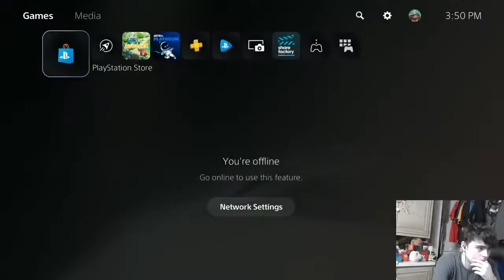The Best Game on the PS5! (Bugsnax - 1)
I finally got a PS5 and no, we aren't playing Spiderman, or Final Fantasy, or any other PlayStation game. Of course, we are playing Bugsnax!

Stream Rules:
1: No Fighting In Chat!
2: No Spamming!
3: No Insulting!
4: NO SPOILERS!!!

Rule Breaking Punishments:
1st: Warning
2nd: Warning
3rd: Time Out
4: Time Out And A Ban Threat
5: Ban